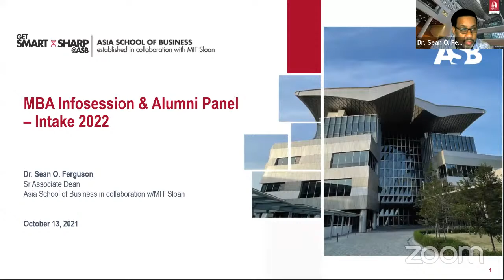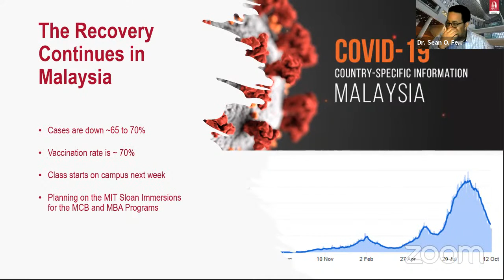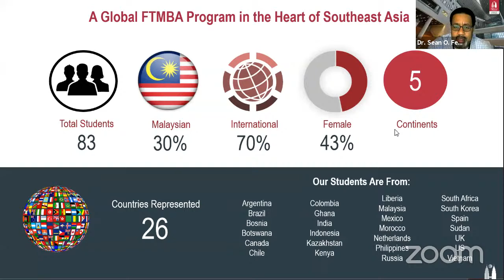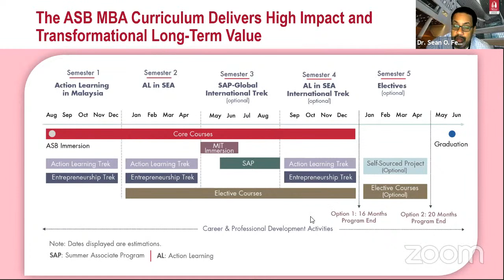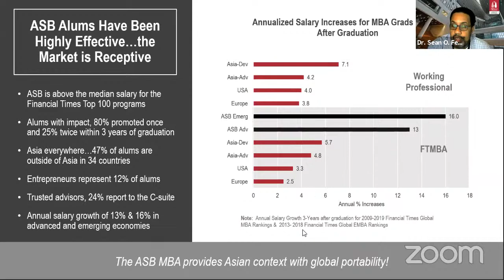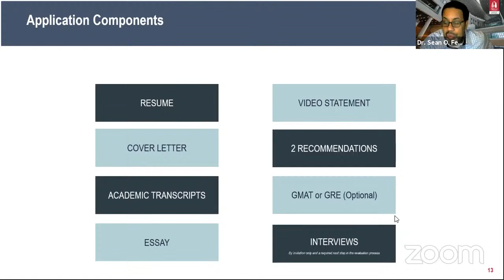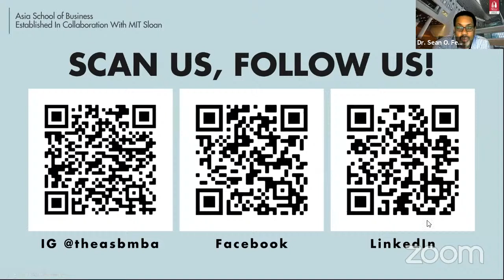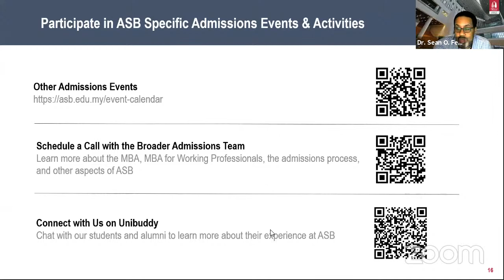Alumni Panel | A Recap of Their MBA Journey and Their Life After | ASB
About ASB
The mission of Asia School of Business is to be a premier business school that develops transformative and principled leaders who will contribute to a better future and advance the emerging world. Find out why ASB has been named one of The 10 Biggest B-School Innovations Of The Decade by Poets & Quants (US).

About the Alumni Panel
The ASB Admissions team invites you for the ASB Alumni Panel to learn more about the transformative nature of the ASB MBA program. There will be a lot of great content this session:

In this alumni panel discussion hosted by ASB Associate Dean, Sean Ferguson, 4 ASB MBA graduates - Kevin Gitau (Kenya), Amelia Foong (Malaysia), Sharan Mahesh (India) and Mathias Varming (Denmark) give us a recap on their ASB journey and how life is like after the program.

The alumni panel covers various topics such as their most memorable Action Learning projects with ASB and describing how action learning has helped them gain new skills and connections.

They also speak about the most challenging aspects of the unconventional MBA program. The graduates will also further advice on topics like acing case interview questions, adapting to different countries and cultures, and much more.